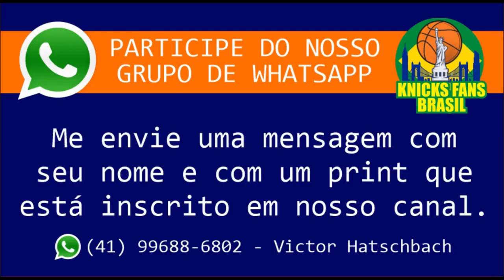PÓS JOGO: KNICKS 118X112 PISTONS / PRÉ JOGO: KNICKS VS RAPTORS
PÓS JOGO KNICKS 118X112 E PRÉ JOGO KNICKS VS RAPTORS
Sigam o canal do Rodrigo Pinheiro:  @FalaBira

ADM @victorhatschbach

Este Vídeo é um Oferecimento de:

06) Mentor (apostas online): o_mentor_tips
07) Cambiall Campinas: @cambiallcampinas